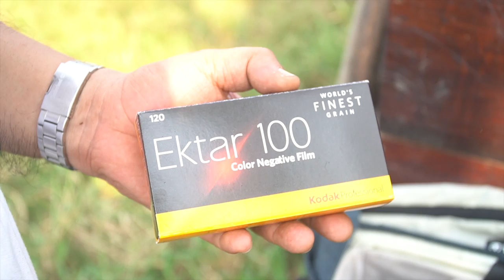En : Hasselblad 202FA, 135mm lenses + 64-85 extension tube with Music, my youngest daughter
A rare storรำห from the Hasselblad 202FA focal plane shutter camera systems
Corrects and accurate metering systems
Convenience and versatile on the hand held uses
Now the field and location testes with 3 lenses, 120mm, 135+variable tube and 180mm lenses
With Kodak old expired 17 years roll films
Some images that may inspires you